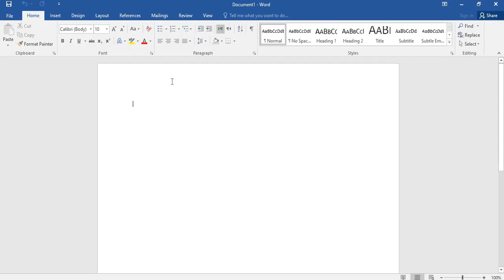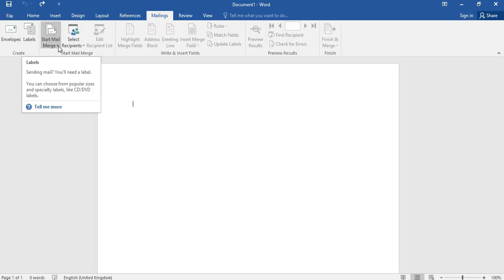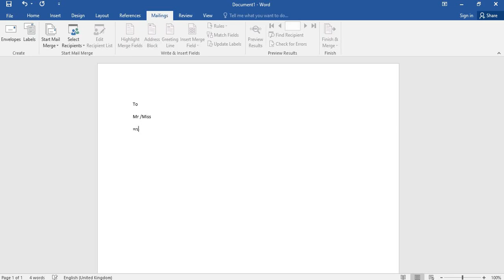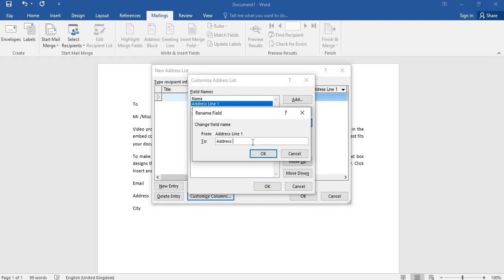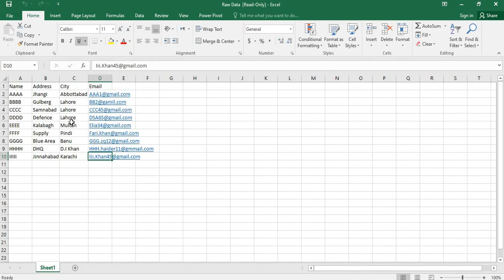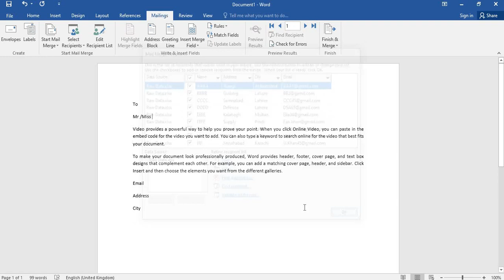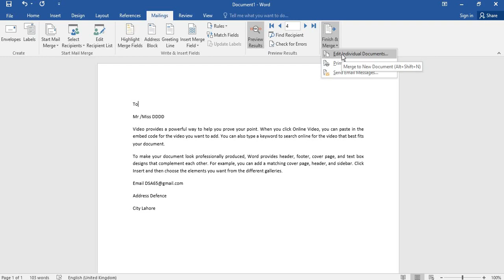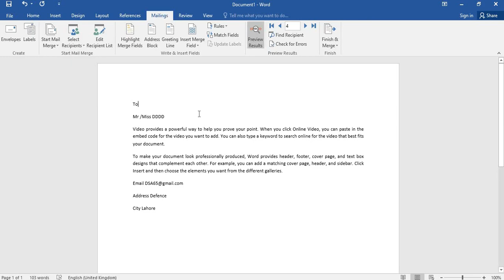What is Mailing Tab in Ms Word || How to use Mailing Tab in Microsoft Word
1 What is the Mailing tab?
2 Why we use the mailing tab
3 How we create an Envelop
4 How to write multiple letters with a simple trick
5 How to Insert Merge Field
6 What is the function of the preview result?
7 What is Finish and merge and why we use it?

For more informative videos Keep watching my channel"Learn and Fun with Munaza